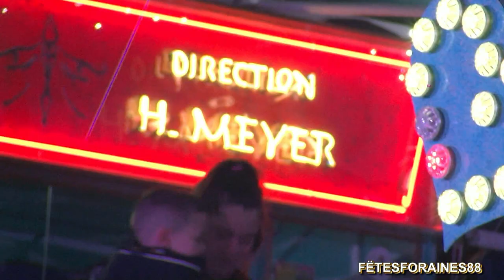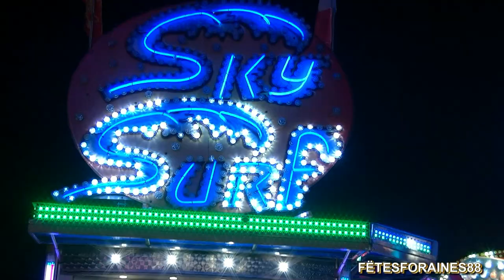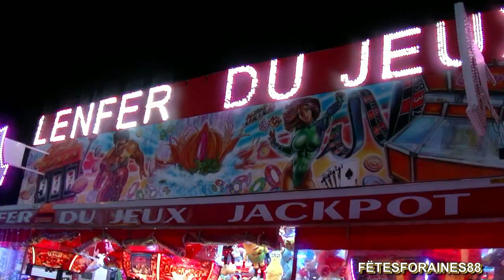Foire aux manèges Dijon 2021